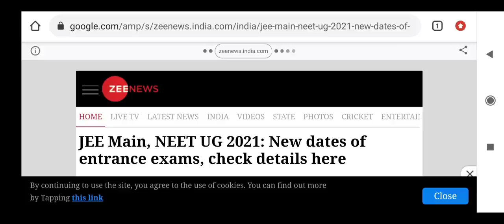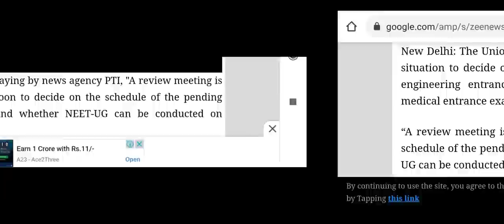NEET exam 2021 update